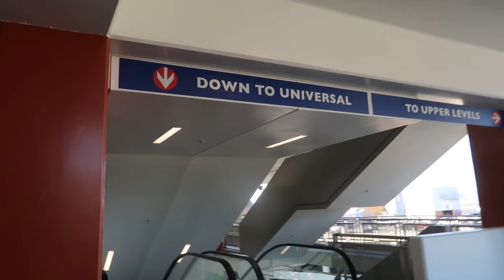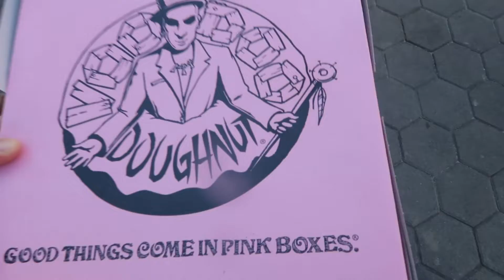Nag punta ng Universal Studios para mag kalat | HarryTV Vlog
Kalat at Universal Studios

Premiere Pro